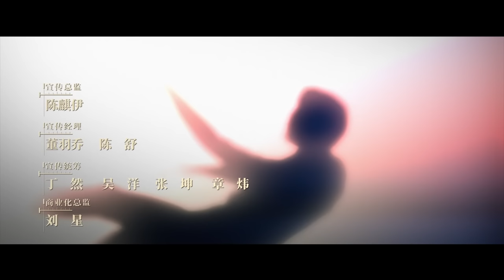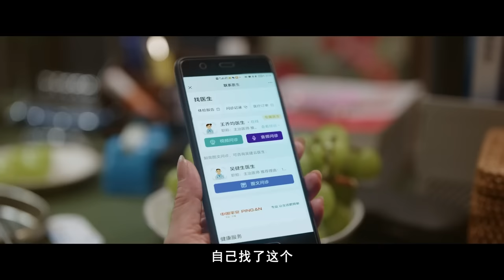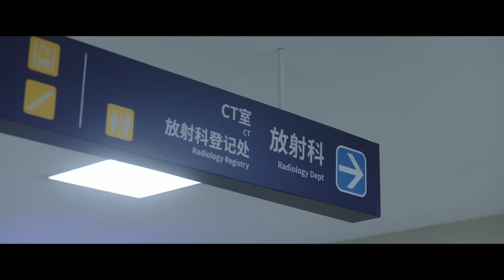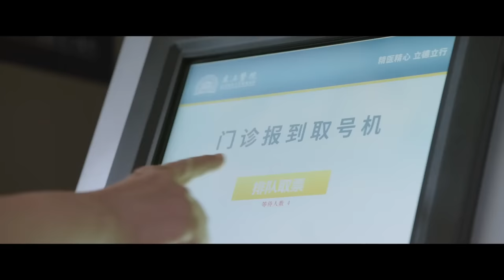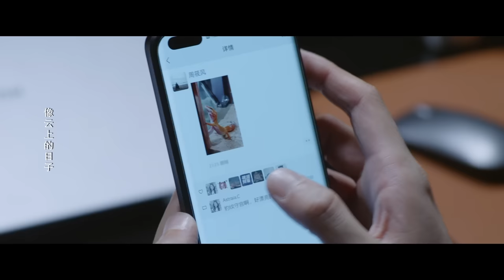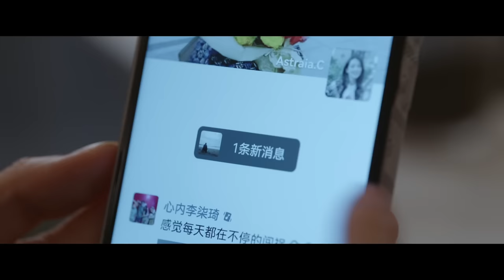【FULL】问心 ▶ 12 男孩身患罕见肿瘤 妈妈却一再跟林逸强调儿子的过敏史 背后竟藏着生死永隔的痛｜The Heart｜赵又廷 金世佳 毛晓彤｜柠萌影视